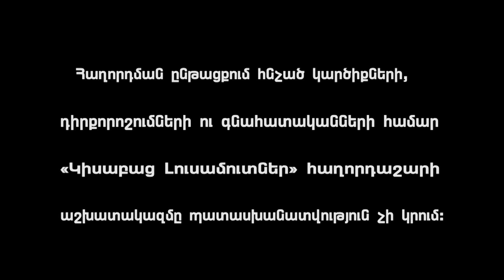Kraki Mej / Kisabac Lusamutner 23.05.17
ԿՐԱԿԻ ՄԵՋ - 2017թ.ի ապրիլի 10-ին  ժամը 14:17, ՀՀ արտակարգ իրավիճակների նախարարություն ահազանգ ստացվեց, համաձայն որի այրվում էր երկհարկանի տուն: Վահագնաձորում  բռնկված կրակը ոտքի էր  հանել ողջ գյուղին: Այրվում  էր Մարտիրոսյանների տունը: 4 ժամ տևած հրդեհը մոխրի վերածելով տունը,լոռվա ընտանիքի անդամներին՝ Արթուրին,կնոջն ու երեխաներին թողեց առանց տանիքի: 16 տարի անվասայլակին Արթուրը չի էլ պատկերացնում թե ինչպես է ընտանիքին ոտքի կանգնեցնելու:
ՀԱՅԿԱԿԱՆ ՀԵՌՈՒՍՏԱՏԵՍՈՒԹՅԱՆ ԹԻՎ 1 ԹՈՔ ՇՈ1ՈՒ